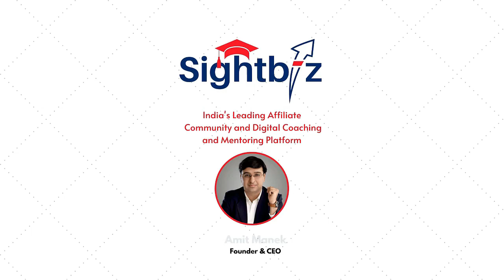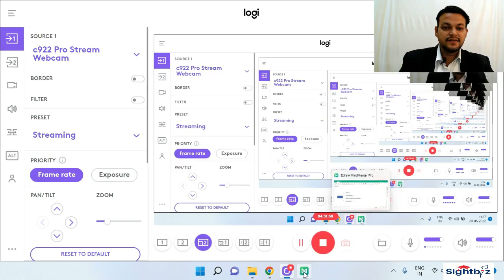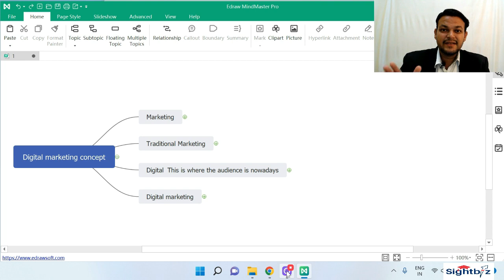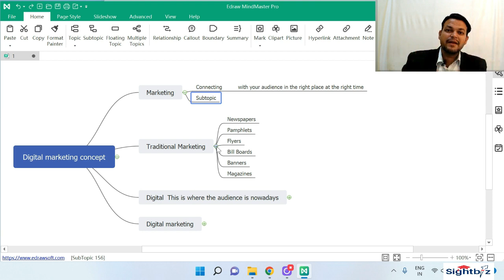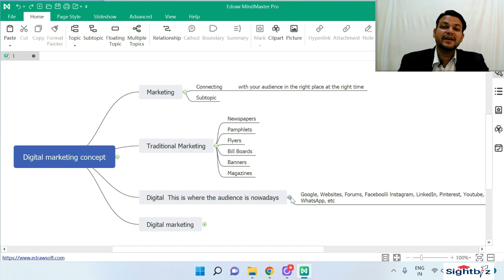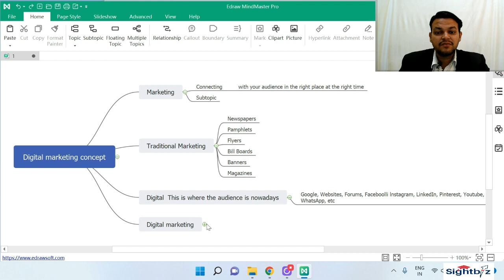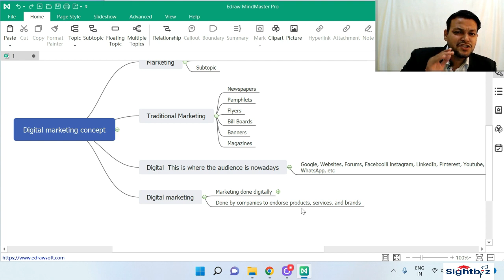What is digital Marketing - Introduction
🌐 Dive into the dynamic world of digital marketing on our YouTube channel! Discover how businesses leverage online strategies to reach their target audience effectively. 🚀 Explore topics like SEO, social media marketing, PPC, and more to master the art of digital promotion. 💡 Elevate your marketing game and stay ahead in the digital age with our expert insights! DigitalMarketingDemystified YouTubeEducation 📊🎥